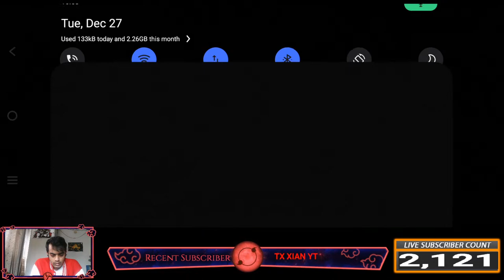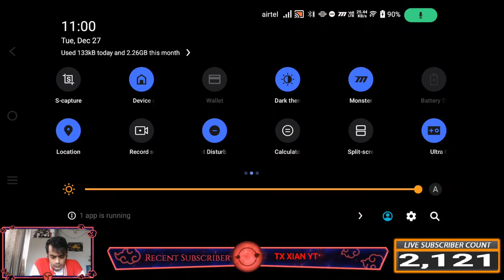MAX GRAPHICS GRINDS !!!!!!! | New State Mobile Live Stream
Welcome to Vizla Gaming's Channel!
In this live stream, I will be playing New State Mobile game, full rush, with Random players. Look for good gameplay, amazing strategy, and some laughs along the way.

If you're looking for a good mobile live stream to watch, this is the stream for you! I'll be playing the new state mobile game, full rush, and you'll get to see first hand how well I'm doing. Whether you're a fan of live streams or just looking for a good morning, this stream is sure to please!

This Stream and all My Future Streams  will be dedicated to my baby Mylo who can no longer be
with us. I hope you rest in peace babu. Please come back to me soon.

New State ID - VizlaGamingū
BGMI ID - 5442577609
CoD Mobile ID - VizlaGaming

Beast Gaming is my Inspiration
★ Support for better streaming gear :)
Device - IQOO 9 PRO BWM Motorsport Edition

🤴🏽 Channel Member Benefits 👸🏽
💎 Members Get a Chance To play With Me Everyday
💎 You Get A Custom Badge Next To Your Name In Chat
💎 You Get Custom Emojis That Only Channel Members Can Use!
💎 You Earn 2X Respect in Chat

 ★ My Hardware Specs ★

Acer Preadtor Helios 300
Mobile Device - IQOO 9 Pro BWM Motorsport Edition
Streamlabs OBS Prime Member

➔Respect Moderators.

Topics Covered :
New State Tips & Tricks Gameplay
new state pension,
new state,
new state pubg,
new state pubg download,
newstate nomads,
newstate partners,
newstate stenhouse,
newstate nomads youtube,
new state capital,
newstate nomads net worth,
pubg newstate,
com.pubg.new state.beta,
pubg mobile newstate,
lual_newstate,
mr technical pubg newstate,
pubg new state alpha,
undefined reference to lual_newstate',
pubg new state alpha tet,
new state youtube,
pubg new state youtube,
pubg new state youtube channel,
pubg new state youtube gameplay,
pubg mobile new state youtube,
pubg new state youtube thumbnail,
pubg new state youtube tags,
youtube new york state of mind,
pubg mobile sniper montage,
sniper montage song,
sniper montage songs,
newstate nomads youtube,